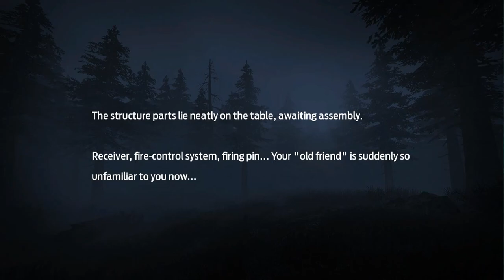Garena Undawn | Learn Vector Crafting Lvl 1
Here's a little tip I can share you guys!